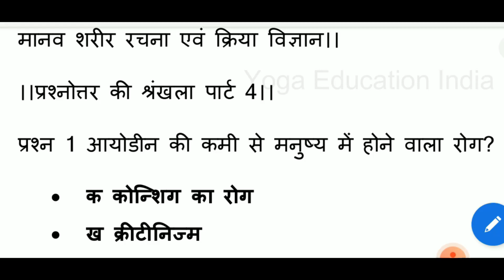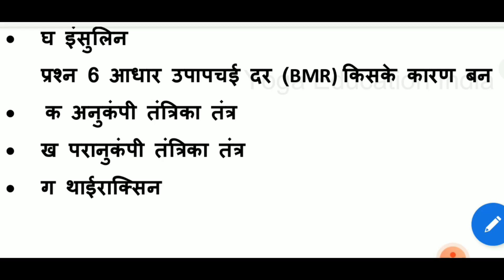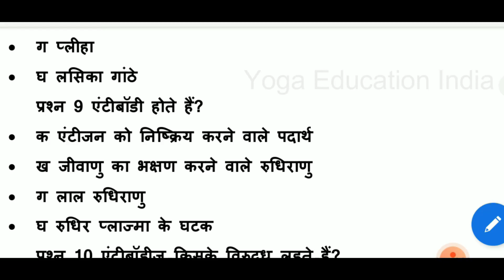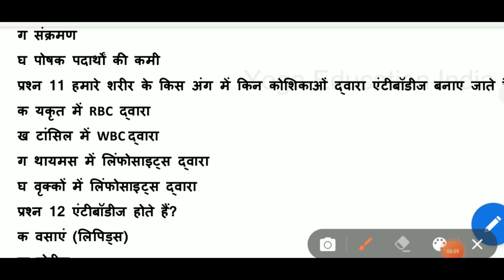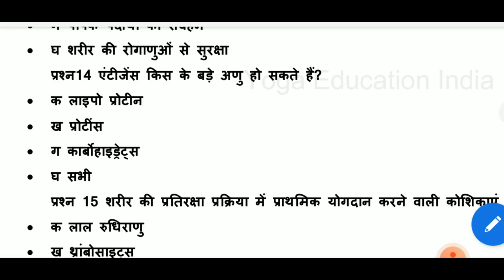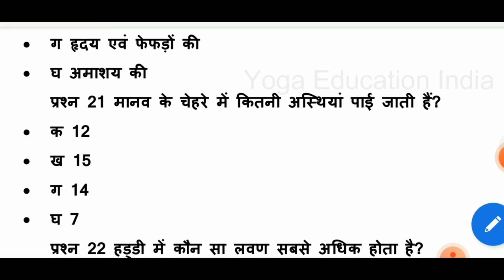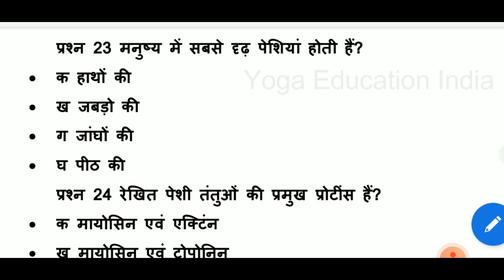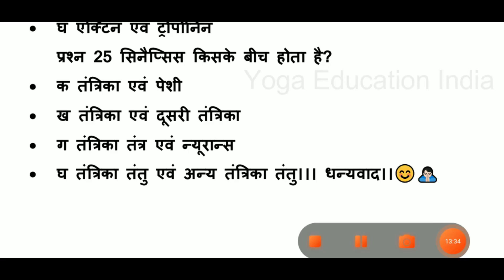(Main Important ques. ans.) Anatomy।।जल्दी से याद कर लीजिए।। part 4 NET/JRF MA YCB (Savita Singh)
प्रिय विद्यार्थियों आप सभी इस वीडियो के माध्यम से मानव शरीर रचना एवं क्रिया विज्ञान के अंतर्गत प्रश्नोत्तरी की श्रृंखला में बहुत ही महत्वपूर्ण क्वेश्चन आंसर को याद कर सकेंगे। ‌
(Main Important ques. ans.) Anatomy।।जल्दी से याद कर लीजिए।। part 4 NET/JRF MA YCB (Savita Singh) आप का सुझाव आमंत्रित है 😊🙏